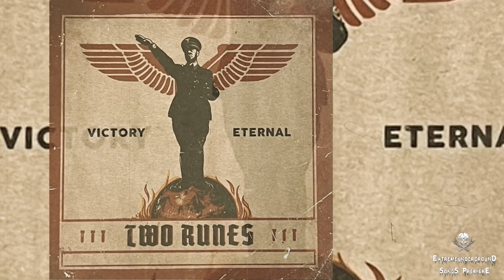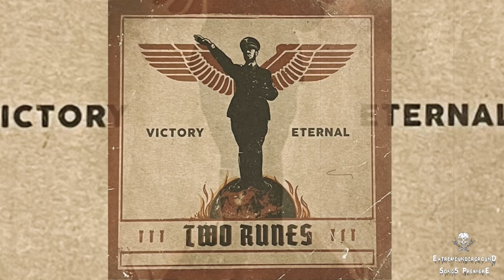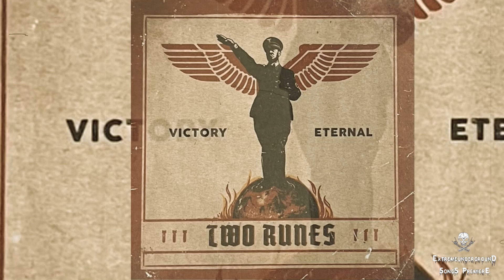➤ TWO RUNES - For the Fallen Brothers-☠(𝐓𝐑𝐀𝐂𝐊 𝐏𝐑𝐄𝐌𝐈𝐄𝐑𝐄 𝟐𝟎𝟐𝟯)☠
☠ 𝐀𝐥𝐛𝐮𝐦 • Victory Eternal

☠ 𝐏𝐋𝐄𝐀𝐒𝐄 𝐅𝐎𝐋𝐋𝐎𝐖 & 𝐒𝐔𝐏𝐏𝐎𝐑𝐓

☠ [ 𝐂𝐨𝐮𝐧𝐭𝐫𝐲 • Finland ] - [ 𝐘𝐞𝐚𝐫 • 𝟮𝟬𝟮𝟯 ] - [ 𝐆𝐞𝐧𝐫𝐞 • Black Metal ]